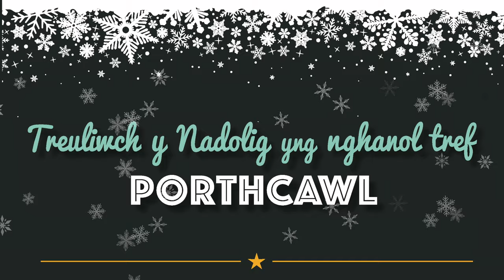Treuliwch y Nadolig yng nghanol tref Porthcawl